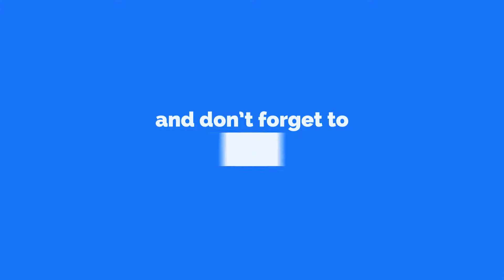Doom 3 Ep.6: Sending Out an S.O.S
Okay, this was recorded during the live stream on 6/1/17. If you are wondering why I sound so shitty its because I had a silence detector setting on by accident.